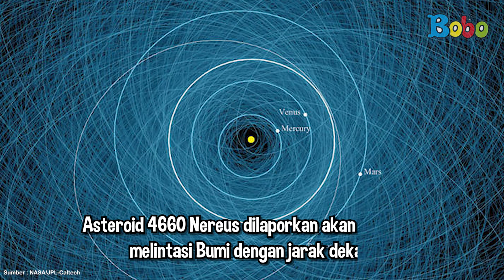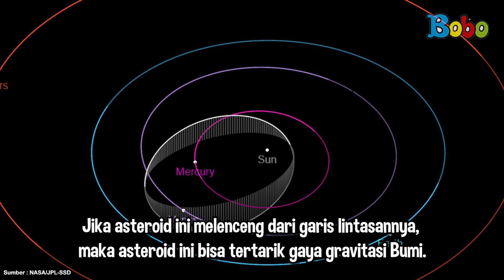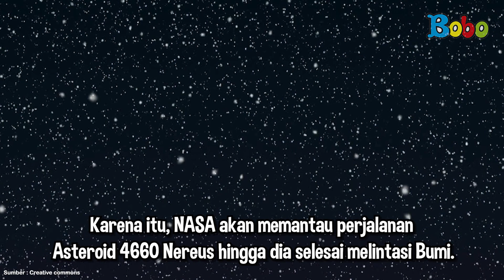Fakta Menarik - Asteroid 4660 Nereus Akan Melintasi Bumi Pada 11 Desember 2021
Sebuah Asteroid 4660 Nereus akan melintasi Bumi pada 11 Desember 2021. Asteroid berukuran besar ini akan melintasi Bumi dari jarak dekat. Yuk, kita cari tahu tentang Asteroid 4660 Nereus.

Penulis Teks & VO: Jonathan Alfrendi

Assisten Editor: Glent Bonefasio
Video Editor & Videografer: Inggar Rivaldi, Vinnie Januarty Wongso, Aria Pratama
Creative Art : Revydia Darmawan, Donny Suryanto, Anastasia A.C.